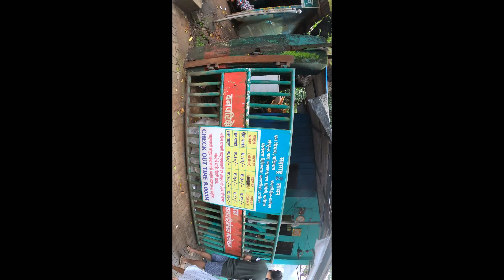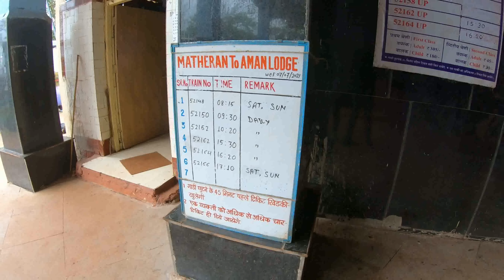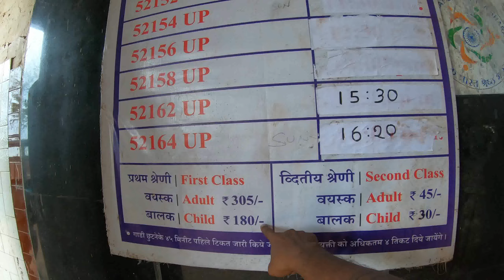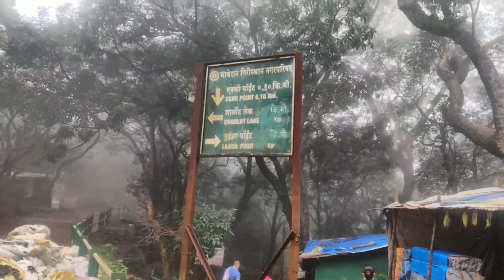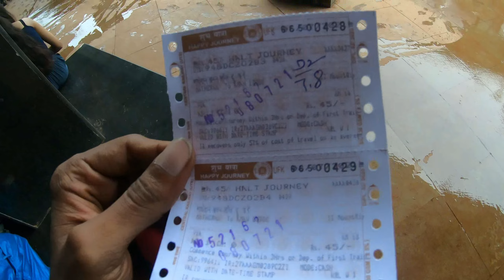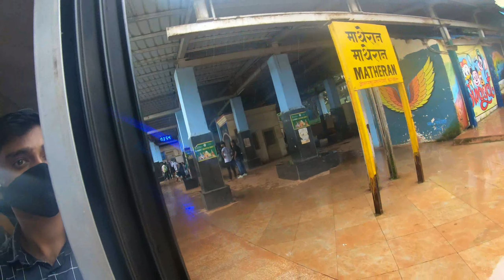Matheran Hill station After Lockdown | First Time Visit Matheran Places to visit near Mumbai | Amit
Vlog#15
Quotes - “Great things never came from comfort zones.”

Hello and welcome Friends to welcome My YouTube Channel -

In this video we are visiting Matheran hill station which is located near Neral and its Comes Under Raigad District . we will discuss how to travel Matheran and will explore the Matheran and try to get all the details . Matheran is the Only Hill Station in Asia Where Vehicle Not Allow To Enter In Emergency Case Only .Matheran is beautiful in monsoon season have a multiple visiting Places and Nature View . road are little Dangerous need to careful; while Driving .

About Matheran -

Matheran is a hill station and a municipal council in Karjat Tahsil in the Raigad district in the Indian state of Maharashtra. Matheran is part of the Mumbai Metropolitan Region. Matheran is one of the smallest hill stations in India. It is located on the Western Ghats range at an elevation of around 800 m (2,625 feet) above sea level. It is about 90 km from Mumbai, and 120 km from Pune. Matheran's proximity to many metropolitan cities makes it a weekend getaway for urban residents. Matheran, which means "forest on the forehead" (of the mountains) is an eco-sensitive region, declared by the Ministry of Environment, Forest and Climate Change, Government of India. It is Asia's only automobile-free hill station.

Details Related tickets and Price =

Toy Train Ticket Prices (From Aman Lodge to Matheran):
First Class - Adult Rs. 305/-
                    - Child Rs. 180/-
Second Class - Adult Rs. 45/-

Vehicle Parking (24 hours):
Helmet Parking - Rs. 15/-

Food Veg. Thali for Rs. 180/-

Horse Ride start from Rs. 400/- (but you can bargain and reduce the price).

Human Rickshaw price starts from Rs. 600/- (but you can bargain and reduce the price).

My Gears:-

Go Pro
Sj Cam Legend
My Laptop 1
My Laptop 2
Camera Drone 1
Camera Drone 2